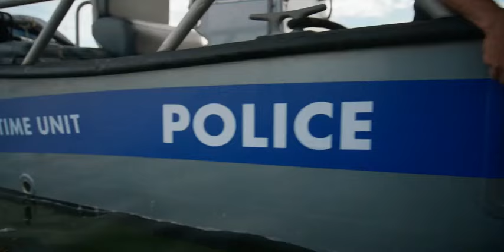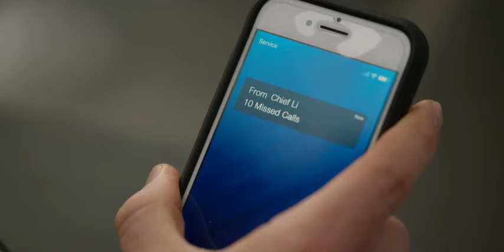WILD CARDS....season1 episode 2 ...in English subtitles @theeplutoshow@doanvahlatesttoptop